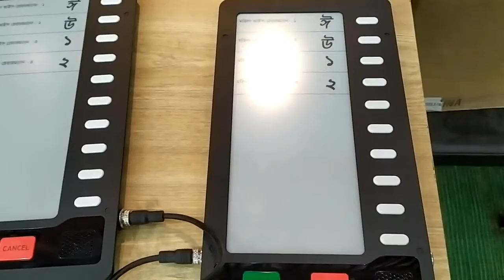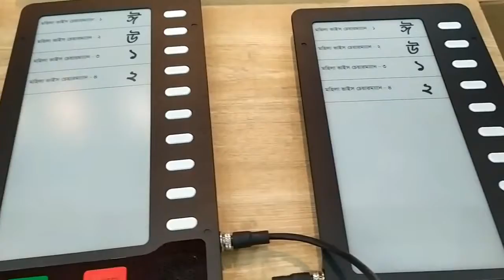ইভিএম এর মাধ্যমে কিভাবে সহজে ভোট দেয়া যাবে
কুড়িগ্রাম পৌরসভা নির্বাচনে ইভিএম এর মাধ্যমে সহজে ভোট দেয়া যাবার ভিডিও